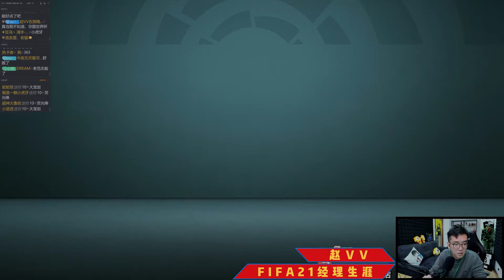【FIFA21】第二十三期 这支球队逐渐变成西班牙中国人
每天直播，白天主机单机游戏，晚上FIFA